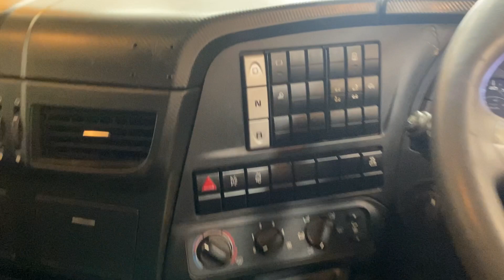New In Stocklist For Sale: IVECO STRALIS ACTIVE TIME 450 EURO 5, 6X2 TRACTOR UNIT - 2014 - SP64 NWY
Iveco Stralis Active Time Sleeper Cab.
Iveco 450 Bhp Turbo Air To Air Charge Cooled Euro 5 Engine C/w Ad-blue.
ZF 12 Speed Astronic Semi-Auto Gearbox C/w Retarder.
Fotaine Sliding Fifth Wheel C/w Run Up Ramps.
Aluminium Wheels.
Full Disc Brakes C/w EBS/ABS.
ISO Trailer EBS/ABS Susie Connector.
Front Bumper Inset Mounted Fog/Spot Lamps.
Electric Sunroof.
12v/24v Auxiliary Power Sockets.
Underbunk hiller.
Cruise Control.
Plated Weight : 44,000 Kgs.
Design Weight : 44,000 Kgs.
Mileage As Shown : 658,864 Kms.
Tested Until End : Expired.
Digital Tachograph.